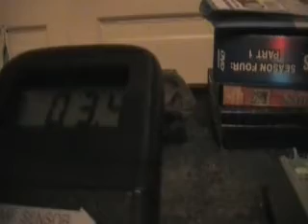GHOST SEEKERS SEASON 2 EPISODE 1 PART 2